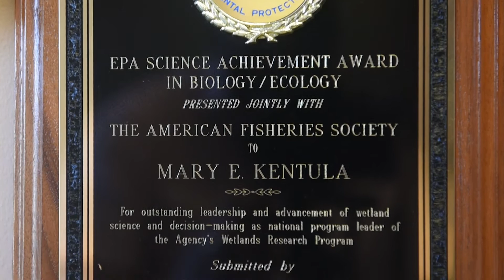Faces of EPA: Mary Kentula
Meet Mary Kentula, an ecologist at EPA’s National Health and Environmental Effects Research Laboratory in Corvallis, OR. Mary works on EPA’s National Wetland Condition Assessment which is a statistical survey that addresses some of the gaps in our understanding of wetland health by providing information on the ecological condition of the nation’s wetlands and stressors most commonly associated with poor wetland conditions.

As Mary explains, wetlands are a vital component of our nation’s waters. They provide a wide array of benefits that contribute to the overall health and integrity of aquatic ecosystems and people’s well-being. Mary is one of many scientists at EPA focused on learning more about trends in wetland quality and quantity.

For more information about EPA’s National Wetland Condition Assessment, please

And for information about EPA’s National Health and Environmental Effects Research Laboratory, please